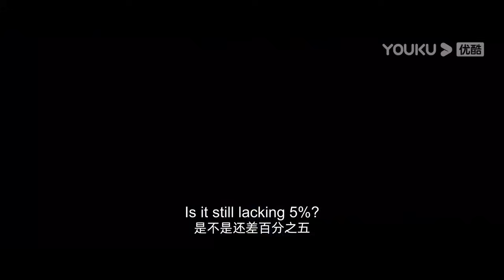【搶先看】一夜七次！灰姑娘忍不住解開霸總衣服亂摸熱吻，醒來後滿床都是避孕套【反击罗曼史 Love Strikes Back】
🍷剧名（Drama Name）：【反击罗曼史 Love Strikes Back】

📺【反击罗曼史 Love Strikes Back】林氏千金林妍婚礼当日遭遇未婚夫背叛，意外坠楼。三年后意外苏醒的林妍决心复仇，夺回家族资产。复仇之路，步步惊心困难重重。所幸遇见了父亲的前保镖肖陌，两人并肩捶爆未婚夫，手撕小三，踏上了甜蜜的反击之路。但随着爱情的升华，肖陌的真实身份也并没有那么简单。爱情，也许真的是一味毒药.